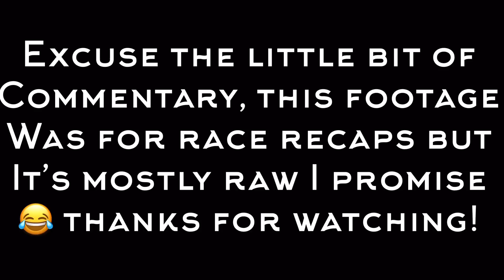DAXTON BENNICK at Loretta Lynn’s 2023 - AMA Horizon Award WINNER